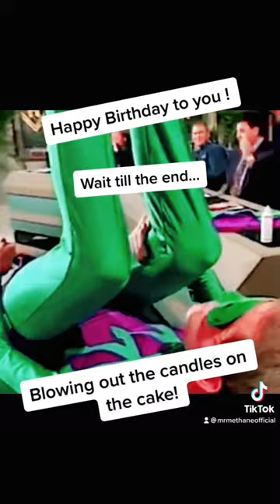Mr Methane farts Happy Birthday